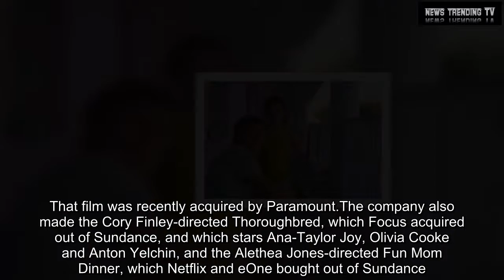June Pictures Alex Saks Buys out Financier Andrew Duncan Florida Project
EXCLUSIVE: In a preemptive move made as rumors of harassment allegations swirl around Andrew Duncan, June Pictures president and former ICM Partners agent Alex Saks tonight sealed plans to buy Duncan out of the company.June Pictures has fast come out of the gate as a top producer/financier of tastemaker films, including the awards season contending Sean Baker-directed The Florida Project.June Pictures is also behind Book Club, the Bill Holderman-directed ensemble that stars Jane Fonda, Mary Steenburgen, Diane Keaton, Alicia Silverstone, Andy Garcia and Candice Bergen.That film was recently acquired by Paramount.The company also made the Cory Finley-directed Thoroughbred, which Focus acquired out of Sundance, and which stars Ana-Taylor Joy, Olivia Cooke and Anton Yelchin, and the Alethea Jones-directed Fun Mom Dinner, which Netflix and eOne bought out of Sundance.Duncan has not commented on the situation, but Saks confirmed the buyout and issued the following statement:  “In light of allegations of misconduct against our investor Andrew Duncan, I am assuming sole ownership and leadership of June Pictures.June Pictures is committed to a respectful work environment dedicated to producing quality films.We will continue our projects already in production and development.” More to come on this.It becomes the second preemptive exit of a major indie movie figure today as the cloud of sexual harassment continues to engulf Hollywood.Earlier today, director/producer Morgan Spurlock stepped down from Warrior Poets after writing an essay on his own misbehavior.